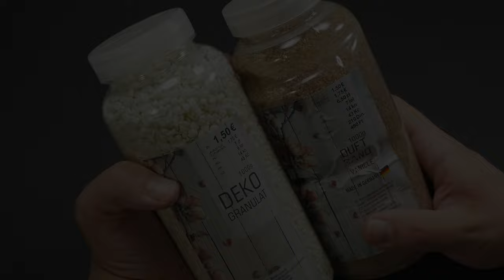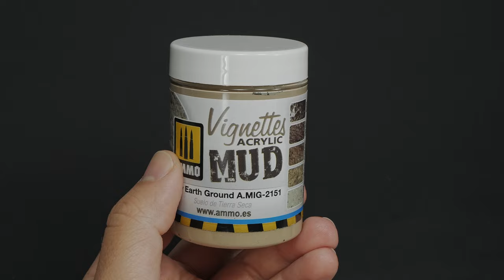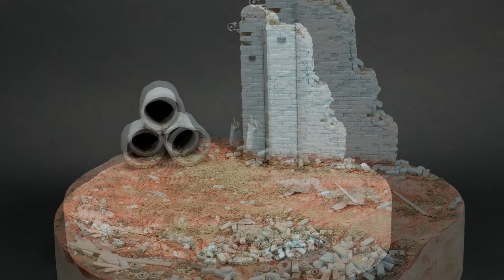STALINGRAD Building my FIRST DIORAMA - THIS was the RESULT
Hi everyone, I managed to build my first diorama!
Well... Honestly my first serious one!
I´m super excited to show you how I designed and later how I built entirely this scene for my panzer IV model.
For this task I have used a lot of techniques for terrain construction as plenty type of materials.
In this video you will be able to see how to create a diorama base, terrain and ground modeling, how to make some heavy rubble effect and how I made a collapsed brick wall.
This has been something completely new for me and I think it is the best complement for all the previous work.

Video Timing
00:00 Intro
00:20 Diorama design
01:00 Base construction
02:39 Terrain
06:00 Crafting bricks
06:40 Earth and dirt
08:20 Building a brick wall
12:05 Concrete Pipes
13:40 Final reveal